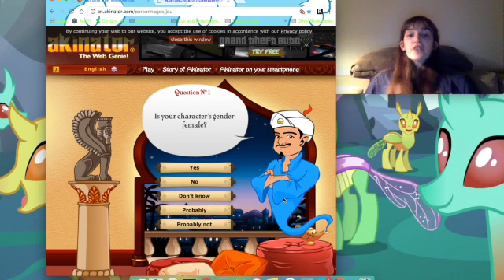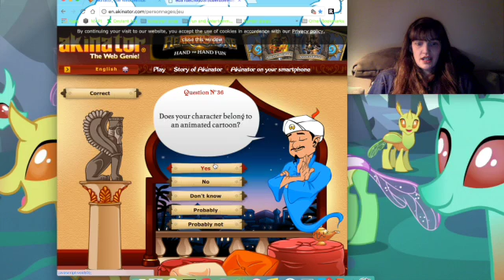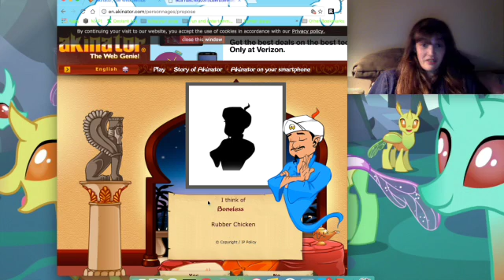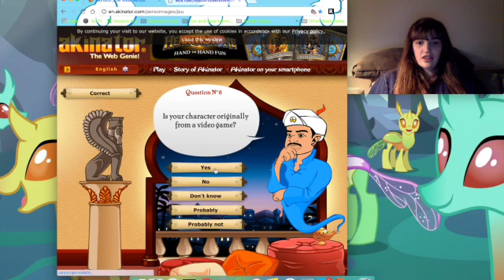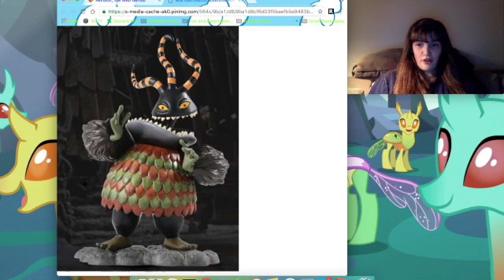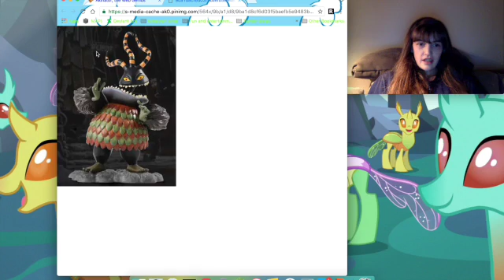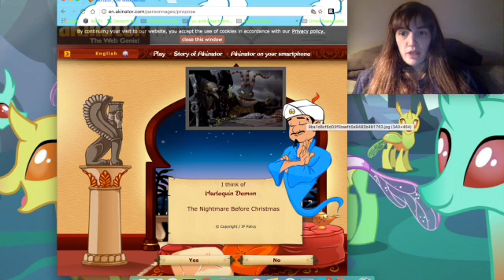Chickens and Demons | Akinator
As promised, I bring you round 2 of the Akinator. If you wish to suggest a character for me to ask about let me know in the comments below who or what that is and what that character is from (ex. Mr.Krabs from Spongebob Squarepants) AGAIN if you are interested and think u can stump it faster than I try your luck witht he following link: and as always!